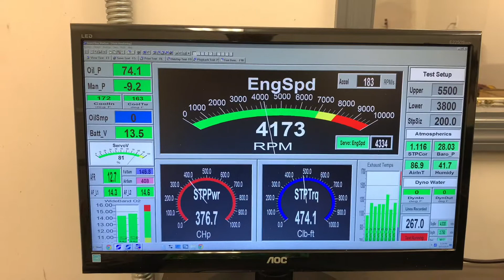Dirt design 383 Skip White Performance